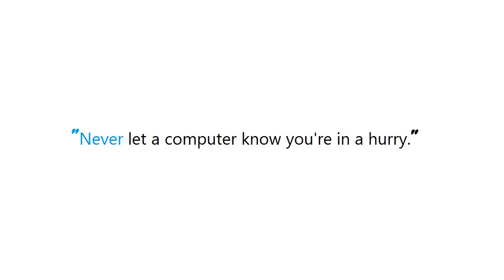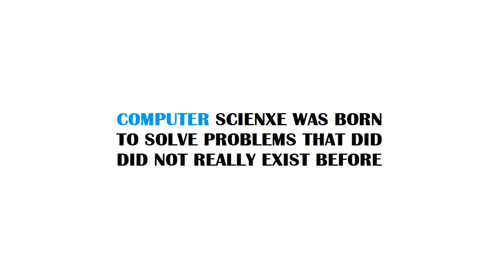PYTHON : How to convert a set to a list in python?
PYTHON:Howtoconvertasettoalistinpython? PYTHON #: How to convert a set to a list in python?

Guide : [ PYTHON : How to convert a set to a list in python? ]